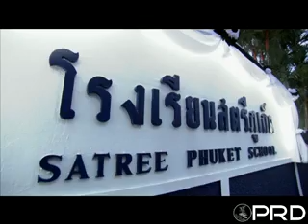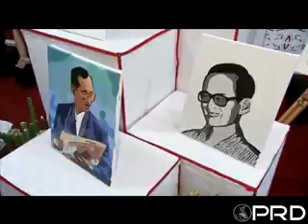ทูลกระหม่อมหญิงอุบลรัตนฯ ทรงเปิดชมรมและศูนย์เพื่อนใจทูบีนัมเบอร์วัน โรงเรียนสตรีภูเก็ต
ทูลกระหม่อมหญิงอุบลรัตนราชกัญญา สิริวัฒนาพรรณวดี ทรงเปิดชมรมและศูนย์เพื่อนใจทูบีนัมเบอร์วัน โรงเรียนสตรีภูเก็ต พร้อมกับทรงติดตามการดำเนินงานโครงการทูบีนัมเบอร์วันจังหวัดภูเก็ต

วันที่ 16 ม.ค. 2560 เวลา 17.06 น. ทูลกระหม่อมหญิงอุบลรัตนราชกัญญา สิริวัฒนาพรรณวดี เสด็จไปยังโรงเรียนสตรีภูเก็ต อำเภอเมืองภูเก็ต จังหวัดภูเก็ต ในการนี้ ทรงกดปุ่มไฟฟ้าเปิดแพรคลุมป้ายชมรมและศูนย์เพื่อนใจทูบีนัมเบอร์วัน โดยทางโรงเรียนตระหนักถึงการร่วมกันดำเนินการรณรงค์ป้องกันและแก้ไขปัญหายาเสพติด ไม่ให้แพร่ระบาดในกลุ่มนักเรียนและเยาวชนในชุมชน จึงสนับสนุนให้นักเรียนจัดตั้งชมรมทูบีนัมเบอร์วันตั้งแต่ปี 2552 จัดกิจกรรม อาทิ การรณรงค์ป้องกันและแก้ไขปัญหายาเสพติดในรูปแบบเพื่อนเตือนเพื่อน และพี่สอนน้อง จัดอบรมค่ายลูกเสือ เนตรนารี ยุวกาชาดต่อต้านยาเสพติด นอกจากนี้ มีการดำเนินงานศูนย์เพื่อนใจ TO BE NUMBER ONE ซึ่งเปิดให้บริการมาแล้ว 7 ปี ในช่วงพักกลางวันและหลังเลิกเรียน ทุกวันจันทร์ถึงศุกร์ มีอาสาสมัครประจำศูนย์ 19 คน มีหลักการทำงานคือ Take care my heart with your heart จัดให้มีกิจกรรมบริการให้คำปรึกษาแบบเพื่อนเตือนเพื่อน การพัฒนาอีคิว และกิจกรรมสร้างสุขที่เป็นแบบพี่สอนน้อง โดยกิจกรรมที่ได้รับความสนใจ คือ การประดิษฐ์ชิ้นงานจากกระดาษสานเป็นตะกร้า ทำถุงผ้าบาติกลดโลกร้อน และ Movie Making Masters

โอกาสนี้ ทอดพระเนตรนิทรรศการโครงการทูบีนัมเบอร์วันของจังหวัดภูเก็ต ซึ่งตลอดระยะเวลา 14 ปี ได้น้อมนำโครงการ TO BE NUMBER ONE มาเป็นเครื่องมือในการพัฒนาวัยรุ่นและเยาวชนให้หลีกเลี่ยงและห่างไกลยาเสพติด มีผลการดำเนินงานที่ภาคภูมิใจหลายด้าน เช่น มีบุคลากรของจังหวัดได้รับพระราชทานรางวัลบุคคลดีเด่นผู้ปฏิบัติงานโครงการ TO BE NUMBER ONE รวม 8 คน และมีเยาวชนต้นแบบเก่งและดี TO BE NUMBER ONE IDOL ระดับประเทศ รวม 6 คน

จากนั้น มีพระปฏิสันถารกับสมาชิกโครงการใครติดยายกมือขึ้น ซึ่งปัจจุบันมีสมาชิกฯ จากสถานพินิจและคุ้มครองเด็กและเยาวชนจังหวัดภูเก็ต จำนวน 30 คน ที่มุ่งมั่นเลิกเสพและเกี่ยวข้องกับยาเสพติด นอกจากนี้ โครงการใครติดยายกมือขึ้นของโรงเรียนสตรีภูเก็ต ยังมีนักเรียนอาสาแกนนำ TO BE NUMBER ONE คอยเป็นฝ่ายสอดส่องดูแลร่วมกับสาธารณสุขจังหวัดภูเก็ต สุ่มตรวจปัสสาวะนักเรียน เพื่อป้องกันไม่ให้มีพฤติกรรมยุ่งเกี่ยวกับยาเสพติด
โอกาสนี้ ได้พระราชทานคำแนะนำในการแก้ไขปัญหาและการปฏิบัติตนแก่สมาชิก TO BE NUMBER ONE โรงเรียนสตรีภูเก็ต และโรงเรียนต่าง ๆ ในจังหวัดภูเก็ต ที่ไปเฝ้า ขอพระราชทานคำแนะนำในการแก้ปัญหาทั้งเรื่องส่วนตัวและส่วนรวม ปัจจุบันจังหวัดภูเก็ตมีสมาชิก TO BE NUMBER ONE อายุ 6 ถึง 24 ปี จำนวน 113,197 คน คิดเป็นร้อยละ 100 มีชมรม TO BE NUMBER ONE ในสถานศึกษา ชุมชน สถานประกอบการ สำนักงานคุมประพฤติ สถานพินิจและคุ้มครองเด็กและเยาวชน และในเรือนจำจังหวัดภูเก็ต รวม 477 ชมรม
โอกาสนี้ ทรงเป็นประธานการแสดงคอนเสิร์ต ร่วมกับทูบีนัมเบอร์วันไอดอล โดยทรงร้องเพลง "พระราชาผู้ทรงธรรม" น้อมสำนึกในพระมหากรุณาธิคุณของพระบาทสมเด็จพระปรมินทรมหาภูมิพลอดุลยเดช